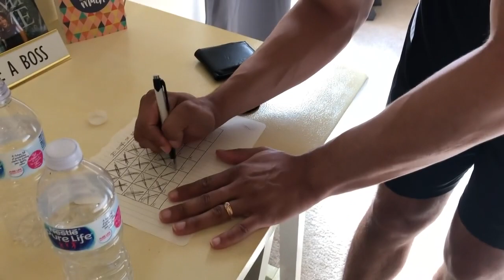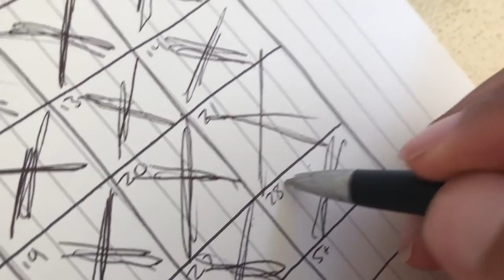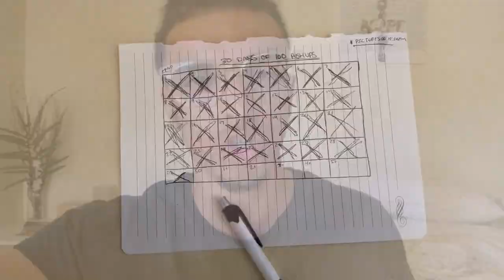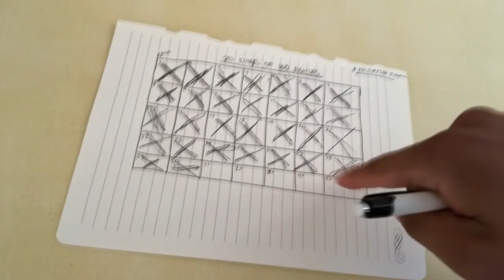Top 10. 100 Pushups a Day For 30 Days - TRANSFORMATION.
30 Day Pull Up Challenge

​ I did 100 push ups a day for 30 days and the results will blow your mind!